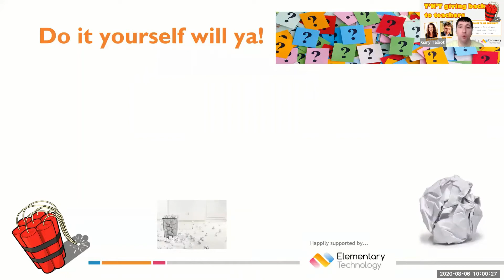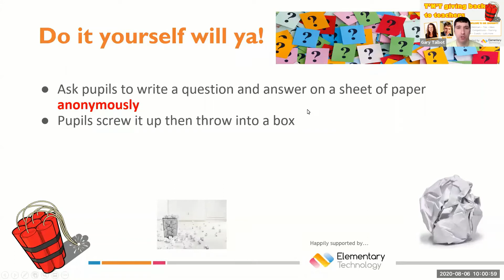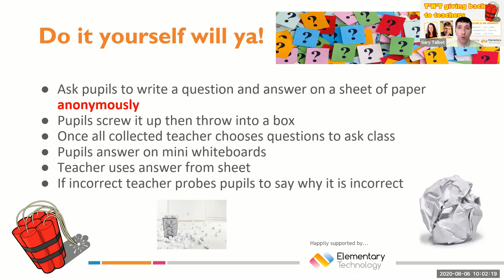Retrieval/Revision Activity-Do it yourself will ya